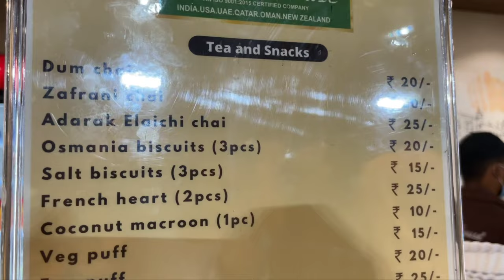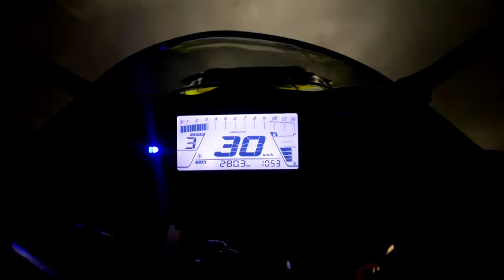Night Out Vlog Video for pista House And seeing Ganesh 2022నైట్ అవుట్ వ్లాగ్ పిస్తా హౌస్ మరియు గణేష్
Night Out Vlog Video for pista House And seeing Ganesh 2022

నైట్ అవుట్ వ్లాగ్ పిస్తా హౌస్ మరియు గణేష్